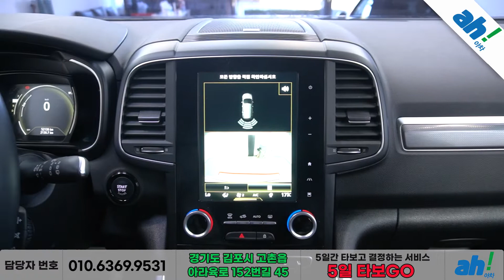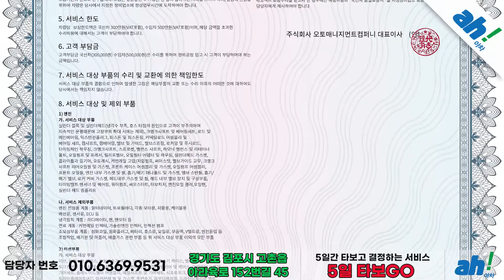[아차] 트렁크가 넓게 잘 빠진👍 르노삼성 QM6 가솔린 2WD RE feat. (210버4782)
1. 차량대금의 10% 결제 및 계약서 작성(차량 체크리스트)
2. 종합보험 가입(최소 3개월, 자차 포함)
3.5일간 타보고 구매확정 시 차량대금 잔액 및 부대비용(이전비 등) 입금 후 이전 등록
4. 타보고 차량 반납 시 이유 불문 환불 처리(제반 비용 공제)

5일간 타보고 구매 결정하실 수 있는 서비스입니다.